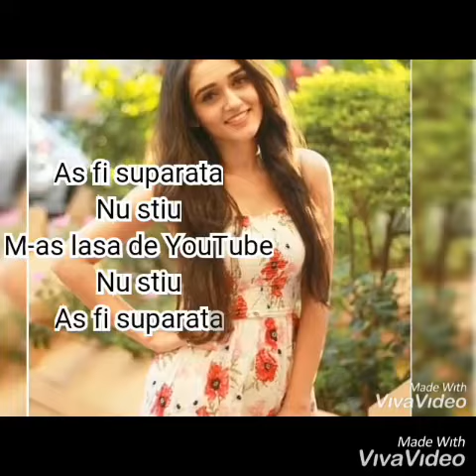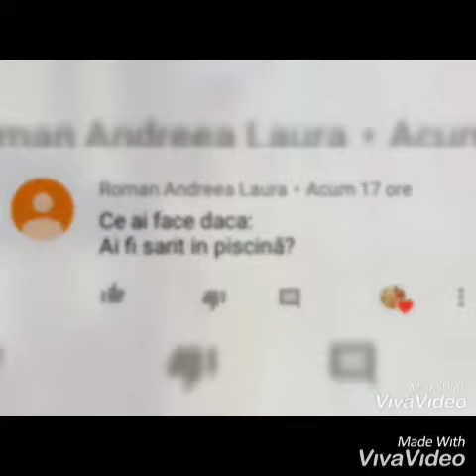Raspunsurile la ce ai face daca? 😊💕